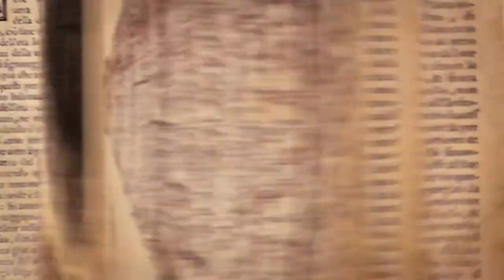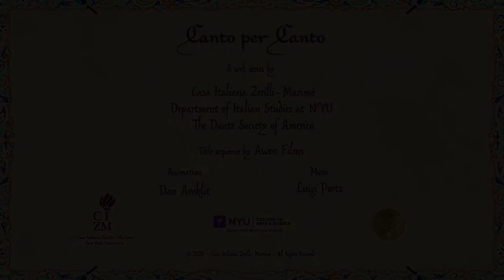Purgatorio 23: Revisiting Dante's Youth: A Literary and Historical Biography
Alyssa Granacki (Duke University)
in conversation with
Laura Banella (University of Oxford)